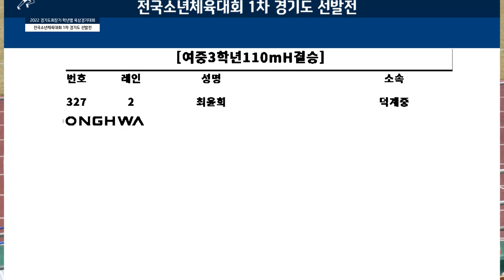100mH 여자 중학교 결승 ㅣ 2022 경기도회장기 학년별 육상경기대회 겸 전국소년체육대회 1차 경기도 선발전 - 22.10.21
100mH 여자 중학교 결승 ㅣ 2022 경기도회장기 학년별 육상경기대회 겸 전국소년체육대회 1차 경기도 선발전 - 22.10.21